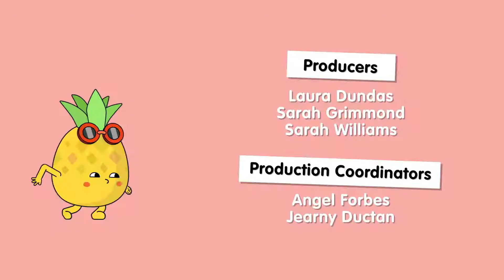Leon’s Love Confection | Toca Life Stories